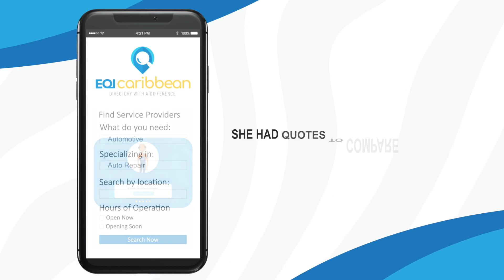Court In Session Season IV Episode 5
After a two (2) week break, Court In session is back with a slightly different format. Kelan Philips Avenger only one and Elk discuss the upcoming BABA Premier League Season. And in the second segment, they are joined by Bajan Scout Alan Pinder to take a look at the NBA